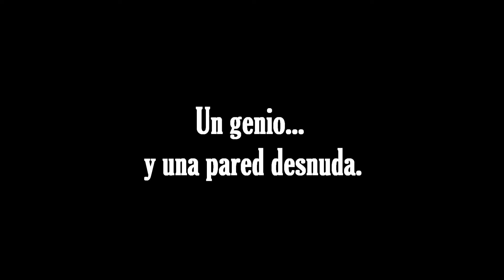Un genio anda suelto, de Ronald Neame (1958). EL MURAL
Pequeño montaje con escenas de la película "Un genio anda suelto", de Ronald Neame (The Horse's Mouth. 1958). Alec Guiness interpreta a Gulley Jimson, un bohemio y excéntrico pintor al que sólo le preocupan dos cosas: pintar y vivir la vida. Como pintor vive obsesionado por encontrar la pared "perfecta", aquella que le permita plasmar libremente su alocado mundo interior.